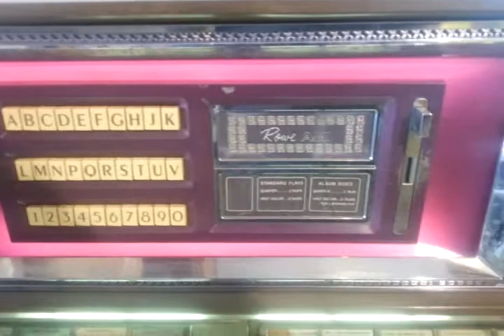Rowe AMI Record Jukebox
Rowe AMI Record Jukebox in good condition, it does have records in it. All lights seem to work. Lot number 220
Sells at auction,  arcade game, juke box,